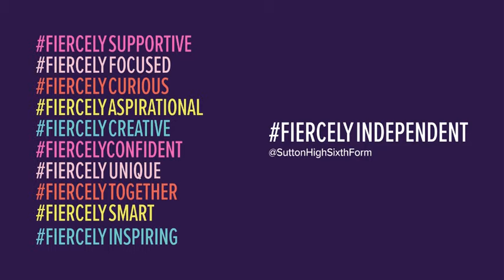Google Video Sixth Form Scholarships and Bursaries 1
A short promotional campaign about our Sixth Form scholarships and bursaries available from September 2022 entry